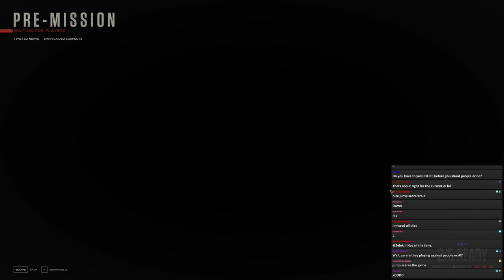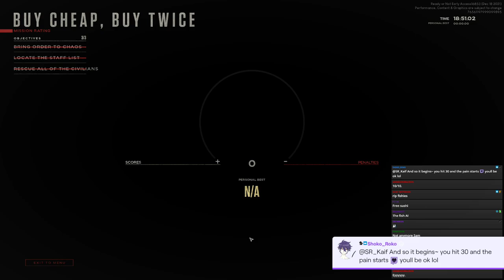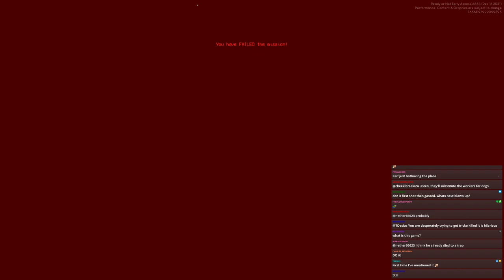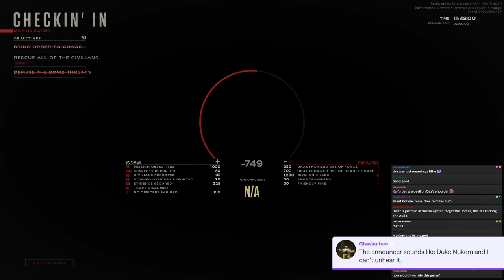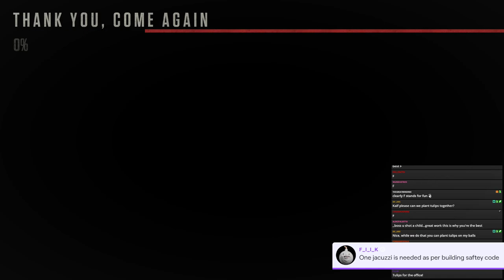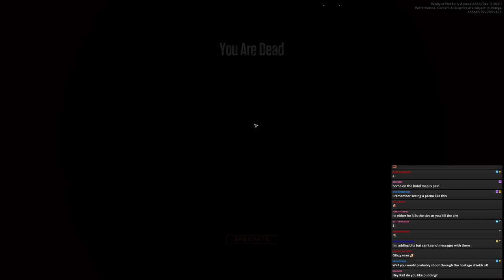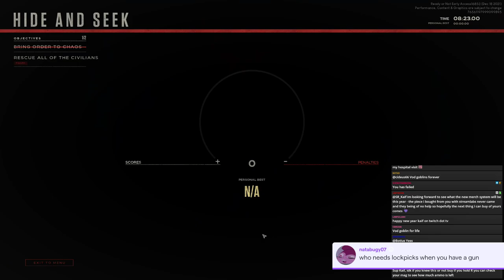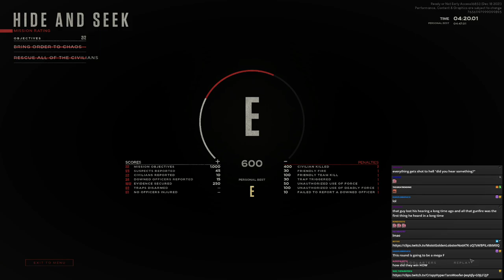WE TURNED A SERIOUS GAME INTO COMPLETE MEMES | Ready or Not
Timestamps by Chakamorn Visitpanya
0:00:00 Park Homes (Barricaded Suspects) Attempt 1
0:14:25 Park Homes (Barricaded Suspects) Attempt 2
0:41:02 Park Homes (Barricaded Suspects) Attempt 3
0:57:57 Car Dealership (Barricaded Suspects) Attempt 1
1:14:33 Car Dealership (Barricaded Suspects) Attempt 2
1:36:58 Hotel (Bomb Threat) Attempt 1
1:42:57 Hotel (Bomb Threat) Attempt 2
1:55:39 Hotel (Bomb Threat) Attempt 3
2:01:13 Hotel (Bomb Threat) Attempt 4
2:15:56 Gas Station (Hostage Rescue) Attempt 1
2:21:21 Gas Station (Hostage Rescue) Attempt 2
2:30:41 Gas Station (Active Shooter) Attempt 1
2:38:36 Gas Station (Active Shooter) Attempt 2
2:45:35 Gas Station (Raid) Attempt 1
2:53:02 Port Hoken (Hostage Rescue) Attempt 1
3:02:18 Port Hoken (Hostage Rescue) Attempt 2
3:07:59 Port Hoken (Hostage Rescue) Attempt 3
3:13:17 Port Hoken (Hostage Rescue) Attempt 4